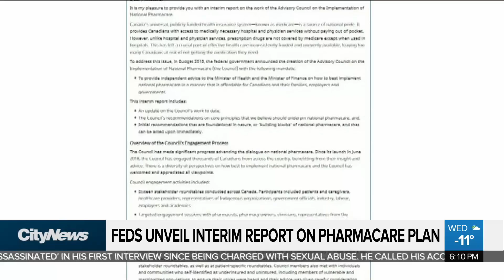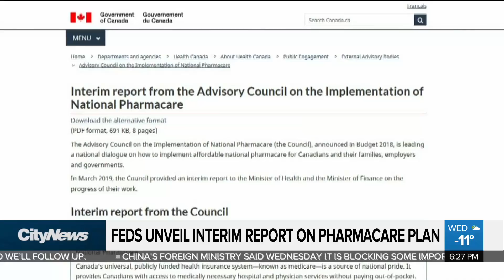Feds criticized for timing of pharmacare announcement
Two federal cabinet ministers were in Toronto Wednesday to promote a national pharmacare strategy, but as Adrian Ghobrial reports, some criticized their timing, calling it an effort to change the channel from the SNC-Lavalin affair.